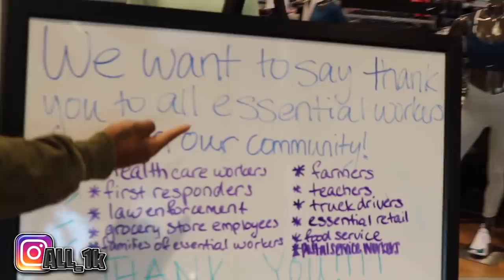Biggest Paintball War Ever!!! (Almost Broke A Rib)